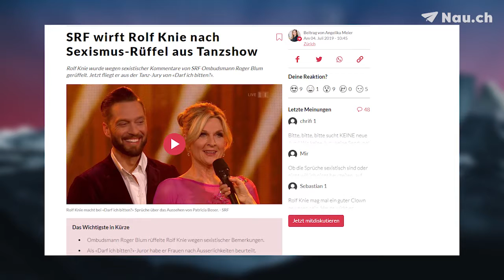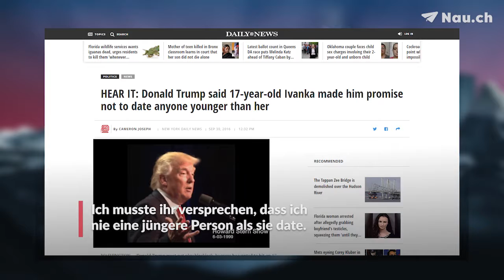Bärlocher schaut genau - Episode 25